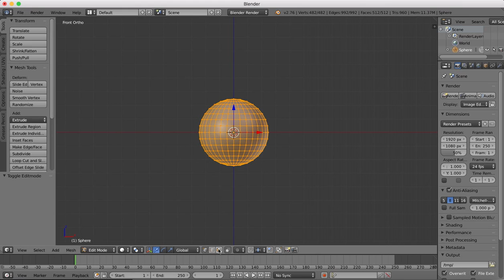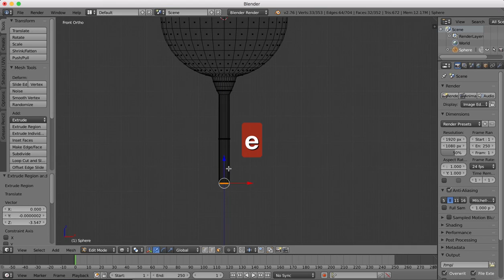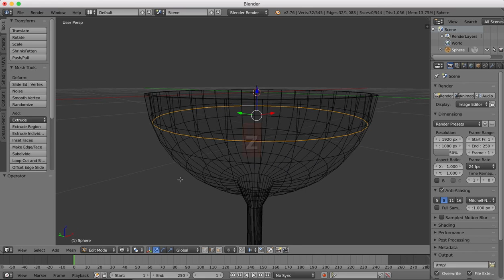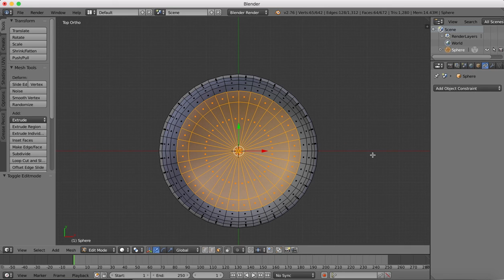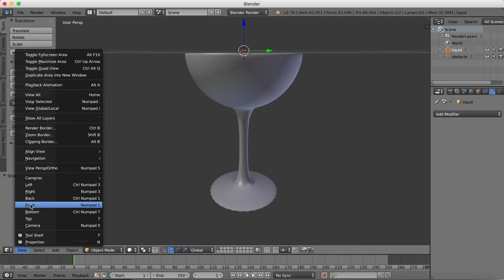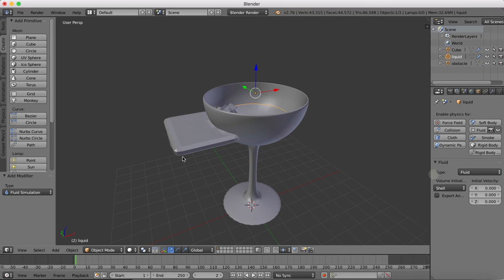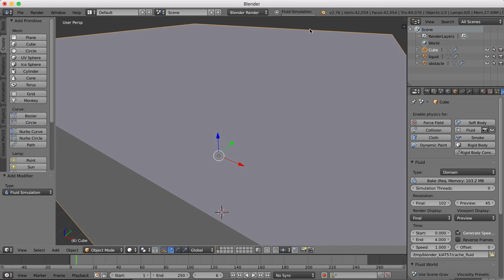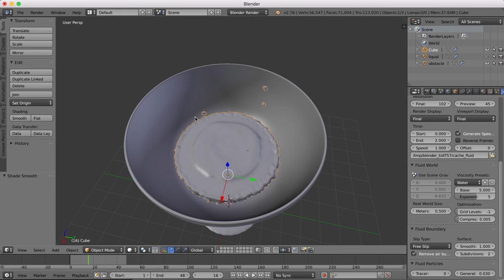Blender Tip - Liquid in a container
Here we will look at how to contain liquid in a glass using the blender fluids simulator.